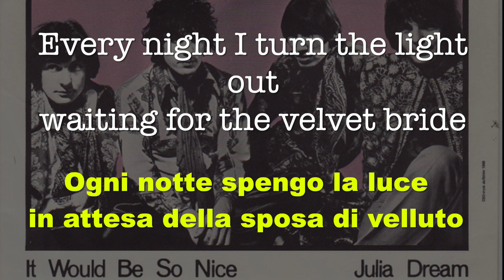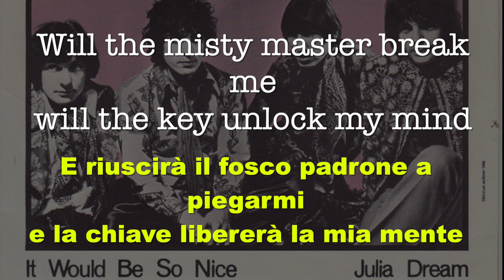Julia Dream (Giulia Sogna) - 1968 - Testo e traduzione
Julia Dream è stata scritta da Roger Waters ed è la prima canzone dei Pink Floyd ad essere cantata da David Gilmour. E' stata pubblicata come singolo (lato B di It Would Be So Nice).
E' caratterizzata dal tempo lento, dai suoni ariosi e ambient Mellotron del tastierista Richard Wright e da una lussureggiante voce nel coro.

Il testo della canzone include un riferimento a un piumino , un elemento menzionato anche in altre due note canzoni dei Pink Floyd: " Flaming " di Syd Barrett e " A Pillow of Winds " di Gilmour / Waters . La frase "Sono davvero morente" riapparirà nella versione del brano " Madre " ri-registrato per il film " Pink Floyd – The Wall ".

La voce solista di David Gilmour è a doppia traccia .

Rilascio successivo
La canzone è stata successivamente inclusa in diverse compilation: The Early Years 1965–1972 box, The Best of the Pink Floyd , Relics e The Early Singles disc, che è stato incluso nel cofanetto Shine On .